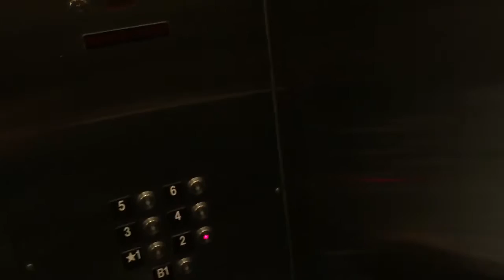going up Amazing Schindler 400a ht traction elevator,The Silver pkg AAC in Dallas Tx victory park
March 5, 2017 going up Amazing Schindler 400a ht traction elevator, The Silver parking garage, AAC/American Airlines Center in Dallas Tx victory park